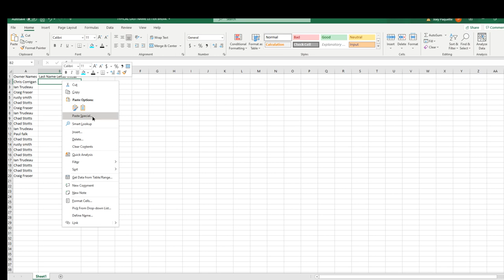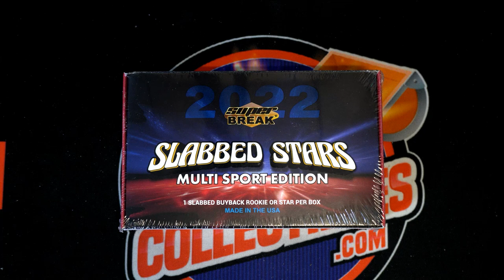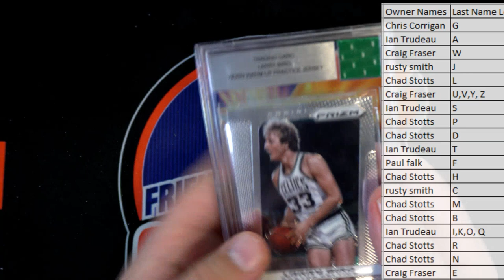2022 Super Break Slabbed Stars Multi Sport ID SBSLABBEDMS102